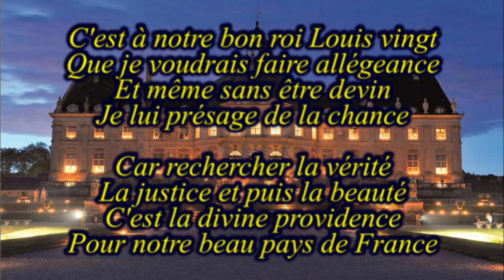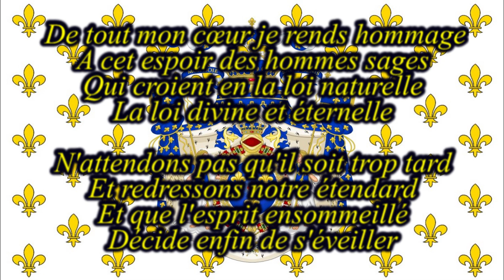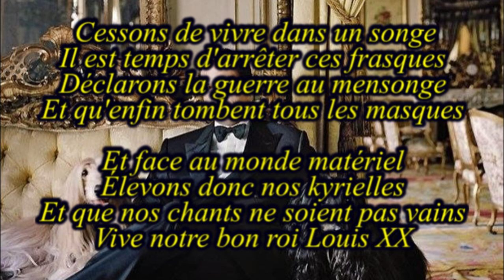Espoir légitime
Cette vidéo a pour but d'honorer les paroles vertueuses de Louis XX lors d'un de ces discours prônant la beauté la vérité et la justice, valeurs éternelles , et un espoir que l'art du temps des rois qui a laissé dans notre patrimoine de magnifiques vestiges perdure et ne soit pas dégradé avec le temps.
Elle ne doit pas être interprétée dans un sens politique particulier, même si elle est utilisée ou récupérée par différents sites à buts politiques. Elle n'a pas été retirée car elle est une œuvre artistique en soi mais n'engage pas les interprètes dans un groupe de pensée spécifique. Leur pensée étant évolutive dans un mode de recherche très ouvert et non dogmatique.